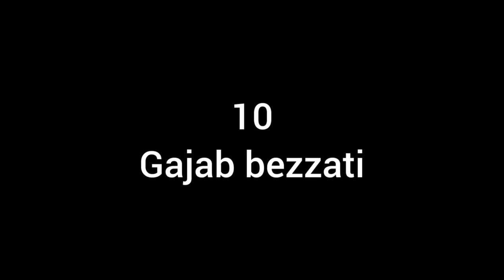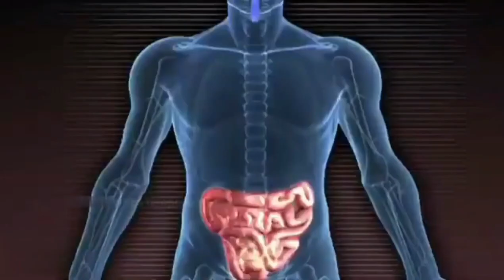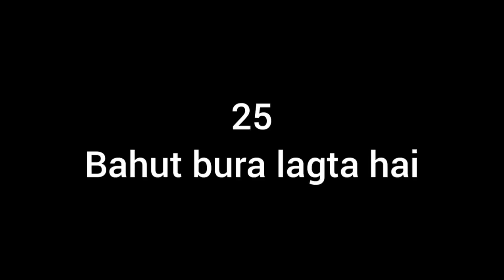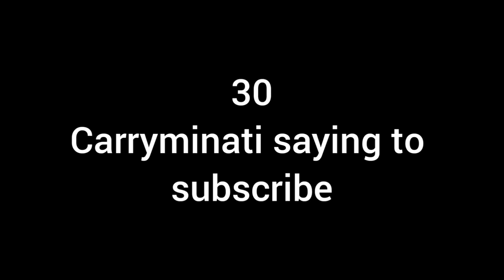Top 31 Memes for YouTube Video editing l Best memes for YouTube videos l Hindi memes l Funny memes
No Copyright Indian Hindi memes for video editing l  Indian memes for video editing status l
Meme editing
BEST MEMES
TOP INDIAN MEMES
INDIAN MEMES
MEMES CLIPS
MEME CLIPS FOR VIDEO EDITING
MEME COMPETITION
INDIAN MEMES COLLECTION
GAMING MEMES
BEST INDIAN MEMES
MEMES VIDEOS
Memes Collection
Memes For Youtubers
Memes Download Links
Memes Download
Hindi Memes
Download Meme
Popular memes clips for youtube videos
Editing popular memes clip
Popular Video Clips For editing
Top memes
Popular memes
Best memes
Hindi memes template
Funny comedy
Memes templates
Letest memes
Letest hindi memes
Memes for toasting videos
Funny memes
Download best memes videos
Meme video clip
Meme editing
BEST MEMES
TOP INDIAN MEMES
INDIAN MEMES
MEMES CLIPS
MEME COMPETITION
INDIAN MEMES COLLECTION
GAMING MEMES
BEST INDIAN MEMES
MEMES VIDEOS
Memes Collection
Memes For Youtubers
Memes Download Links
Memes Download
Hindi Memes
Download Meme
Top memes
Best memes
Hindi memes template
Funny comedy
Memes templates
Latest memes